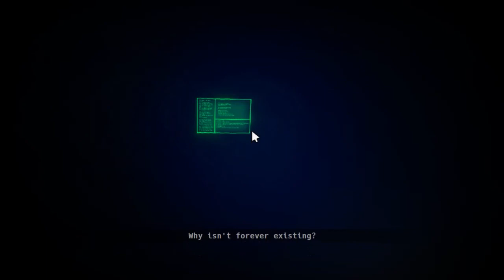Duhovi iz prošlosti (Jolly 3-Chapter 1) #4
Developer: IvanG